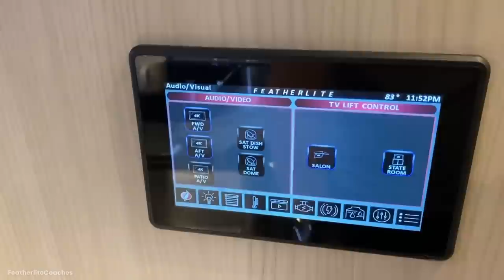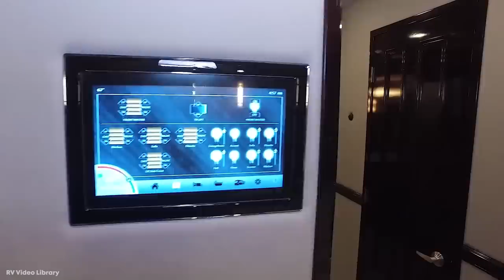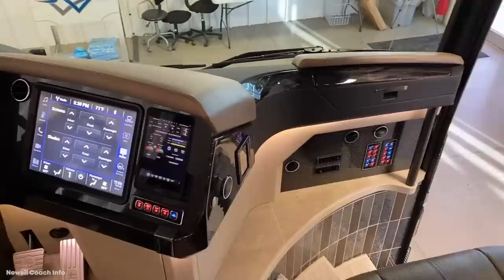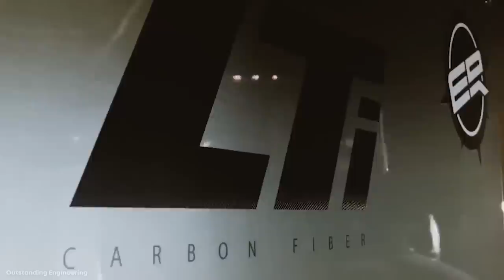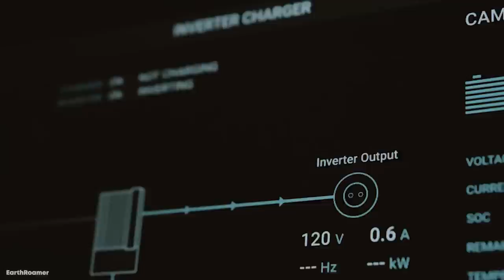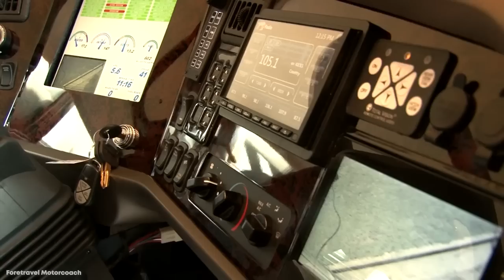15 Luxurious RVs and Motorhomes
If you're travelling somewhere that's within a reasonable distance to drive, then you could take everything you need with you in an RV… and, that way, you're guaranteed to be in the utmost of comfort. With so many different features and amenities available, it's surely the best way to travel. In today's video we're taking a look at the top 15 most  luxurious RVs and Motorhomes.